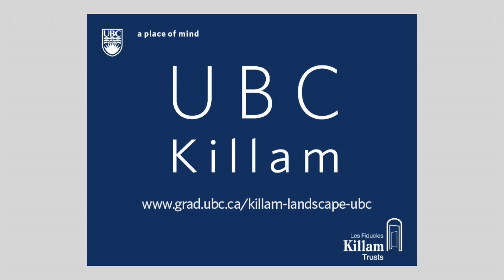2012 UBC Killam Teaching Prize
Meet Dr. Marcello M Veiga, PEng, PhD, 2012 Killam Teaching Prize recipient and UBC professor in the Faculty of Applied Science, Norman B. Keevil Institute of Mining Engineering. His research and teaching is focused on different topics that lead to improving the image of mining and contribute to the development of sustainable mining communities.